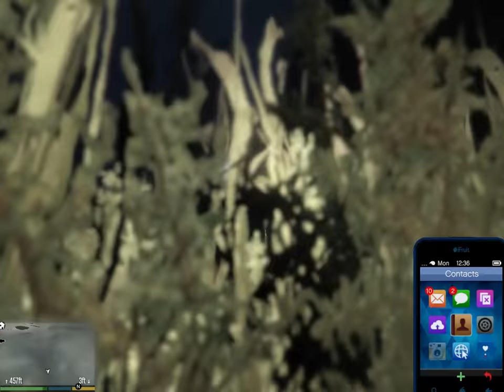Grand Theft Auto V / AQUAMAN